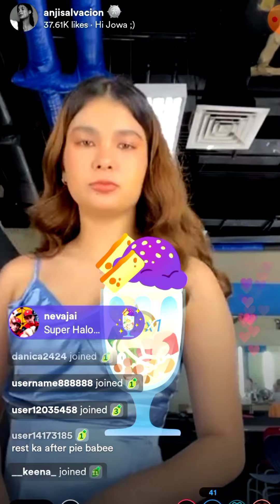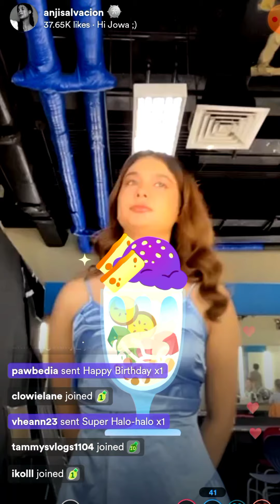ANJI KAKANTA NG DON'T BE AFRAID SA KASAL NI SAM | ANJI NAG OFFER NG GAMOT SA KABAG